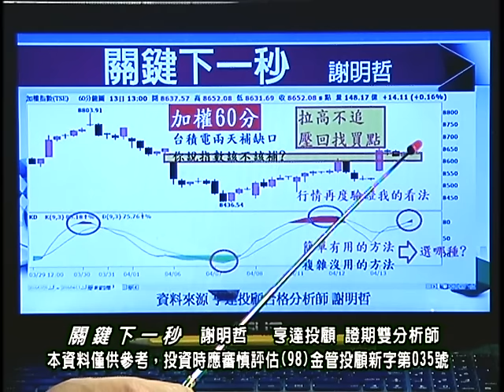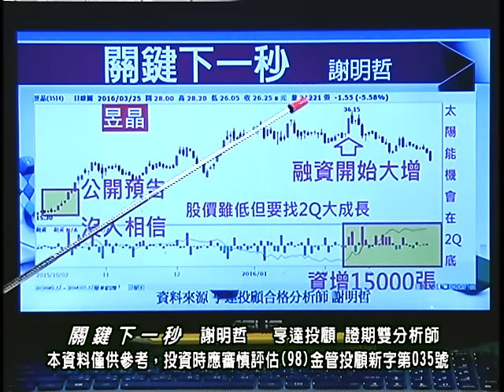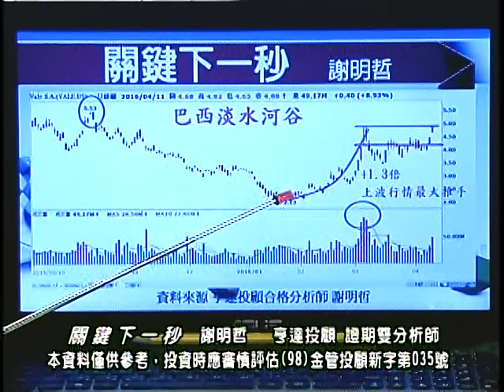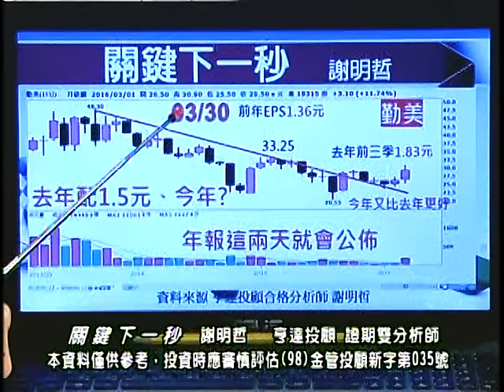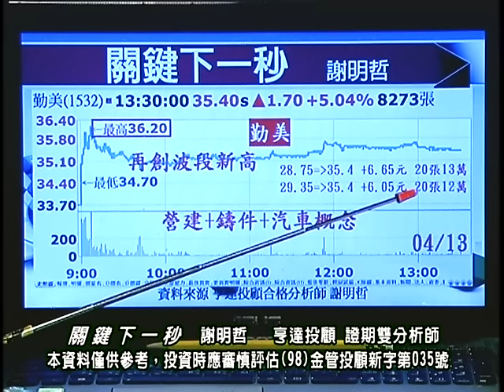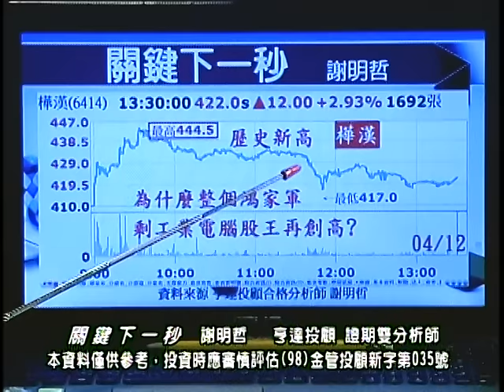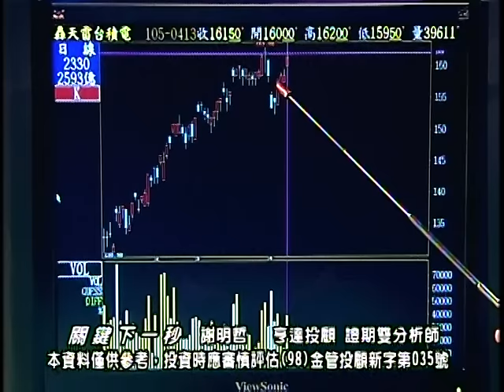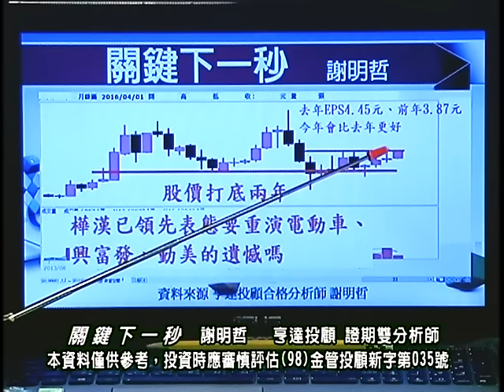20160414 0030 謝明哲 關鍵下一秒